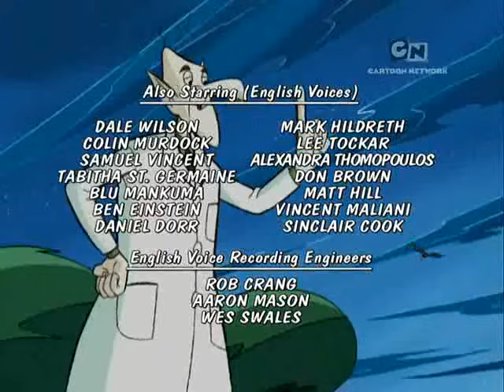Sabrina's Secret Life - Ep 1 - At the Hop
Thanks to laidler123 for supplying the series.